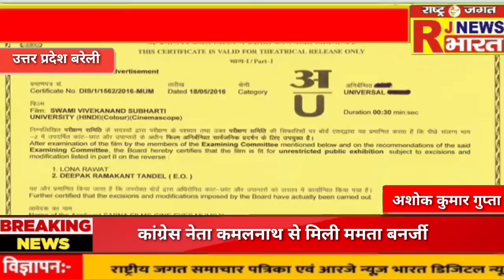RJ NEWS BHARAT बरेली शिविर मैं उत्साह के साथ बिहार क्लॉ के लोगों ने टीकाकरण करवाया